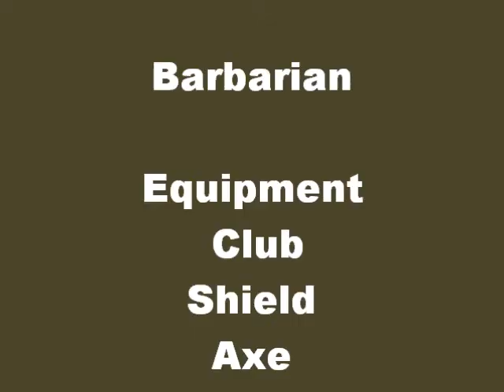Barbarian vs. Gladiator